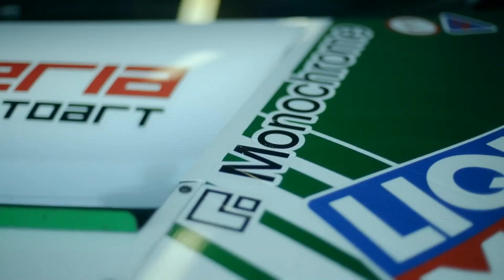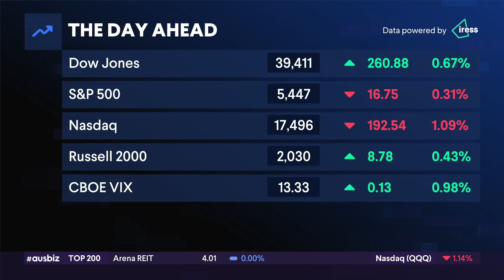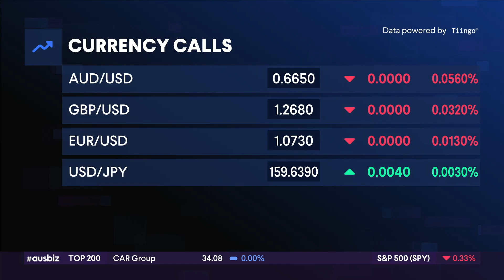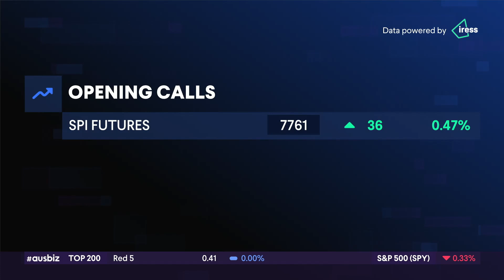the global view: Nvidia suffers from quarter-end rebalancing 25.06.24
Investors on Wall Street are waiting on US inflation data out later this week. The Dow rallied to a one-month high, while the Nasdaq fell sharply as investors rotated out of AI-linked stocks and added some undervalued stocks to their portfolios. Nvidia fell heavily to be down for a third session with investors taking profits after it rose last week to become the world's most valuable company. Other chip stocks including U.S. shares of Taiwan Semiconductor Manufacturing, Broadcom, Marvell Technology and Qualcomm also dropped. Both Apple and Meta rose on a report that Meta has discussed integrating its generative AI model into Apple's recently announced AI system for iPhones.

Steve Sosnick of Interactive Brokers opines on the unexpected yet significant dip in Nvidia shares, noting that while the company experienced a nearly 13% drop within a week, the broader market, particularly S&P 500, experienced only minor decreases. Steve asserts that the funds were being moved from riskier sectors to safer stocks, causing a positive rotation in the market, with advances outpacing decliners. Despite Nvidia's downturn, Steve indicates this shift is not necessarily a cause for concern, as it could be due to quarter-end rebalancing.

Steve also touches base on the surprising rise of the Russell 2000, market activity around Nvidia, and the rotation from large caps outperforming to another set underperforming. Speculating on the possible reasons for such market movements, he suggests this could be due to the end-of-quarter rebalancing. Steve further ventures that the market is perhaps searching for a reason to take profits, and shares his viewpoint that over-weighting in one particular stock is a valid reason for profit-taking. Reflecting on the upcoming release of the GDP rate and core PCE deflator data, Steve suggests these could spark significant market volatility.

He also comments on the anticipation surrounding the first presidential debate between Trump and Biden, dwelling on the potential influence the event could have on the market. Lastly, Steve identifies the policy differences between the two candidates as immense and perceives their distinct positions on social issues and regulation as pivotal points of voter interest.